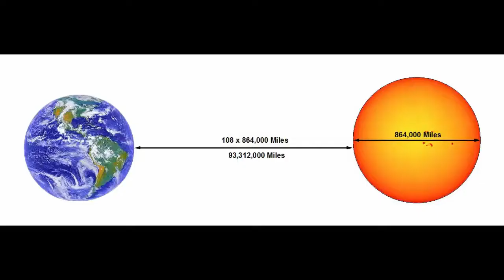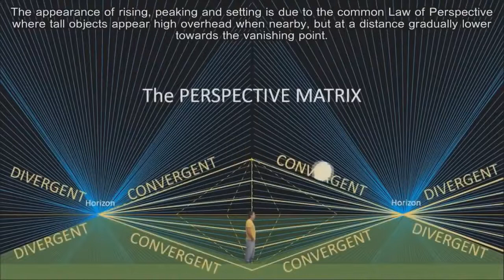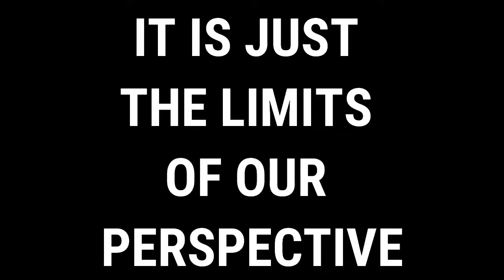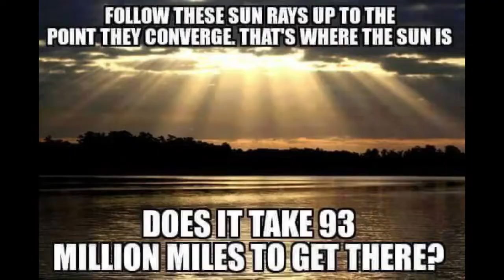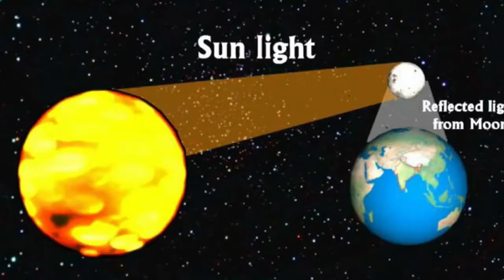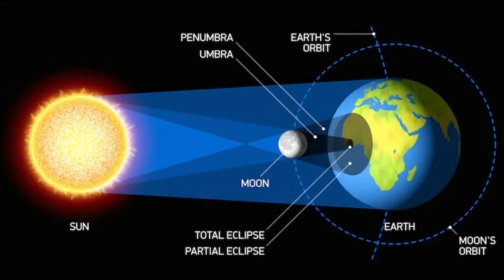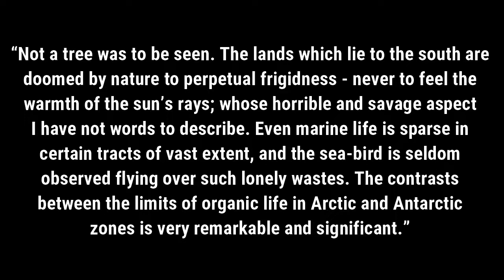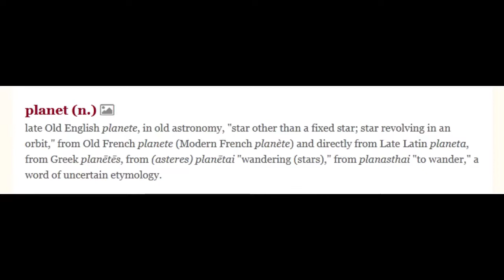What On Earth Happened.S1.Ep 04 - Vanishing Points And The Old Clock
This multi-part video is a continuation of the extensive work of Ewaranon and his team.

The author takes the viewer through his research on the world order and what led us to where we are today.

The author : Ewaranon

The author of the original video gave permission to use his content.